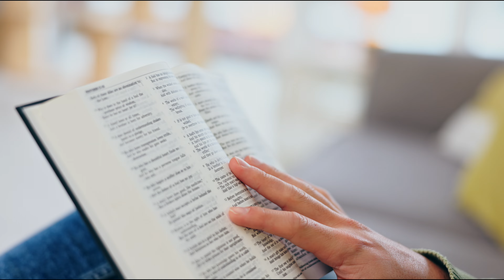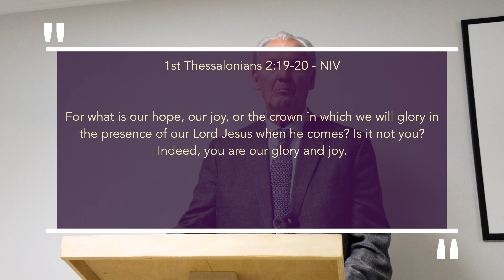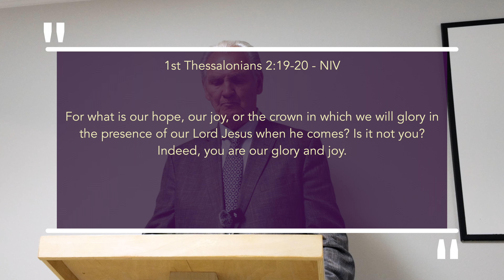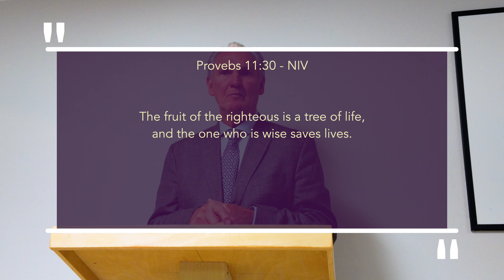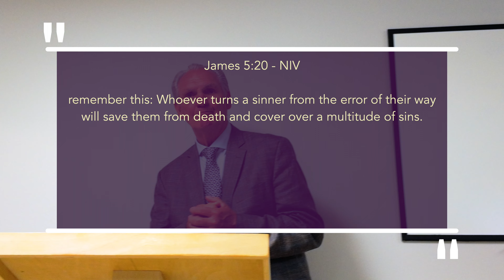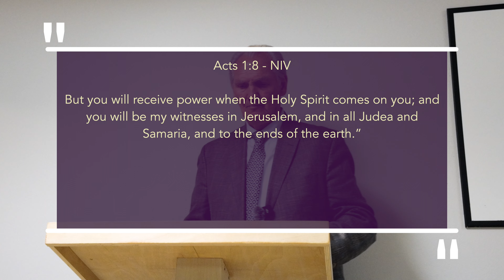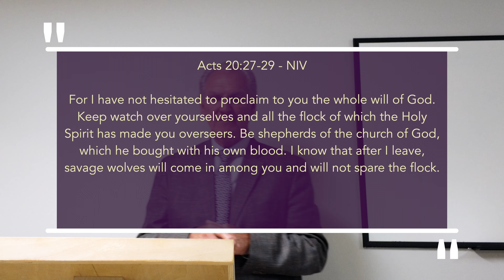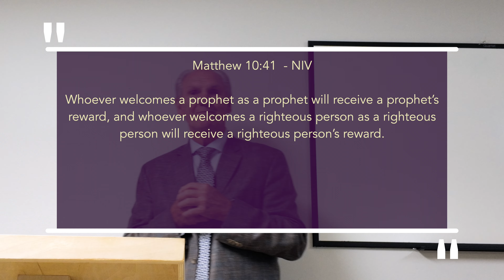Bible Study: What the Bible says about Christian rewards in Heaven Part 2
Recorded on April 17th, 2024 at New Day Christian Centre in Walker, LA.  Part 2. Pastor Herman Holland discusses what the Bible tells us about rewards in heaven.